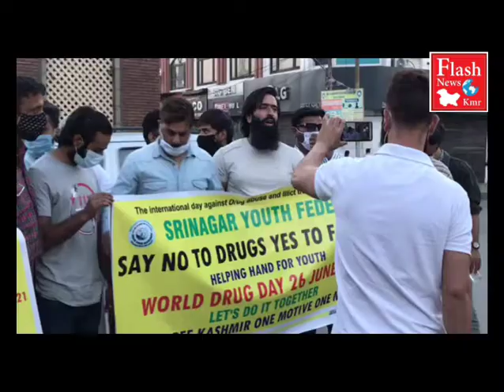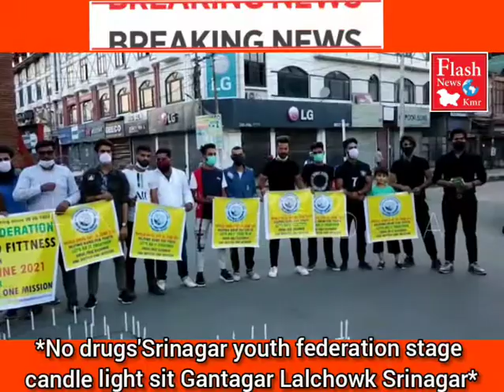*No drugs'Srinagar youth federation stage candle light sit Gantagar Lalchowk Srinagar*